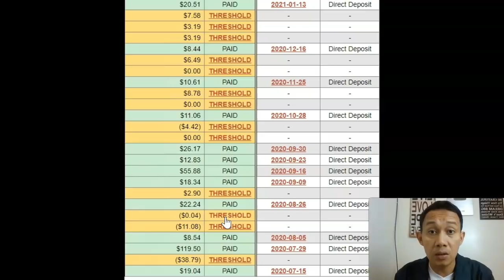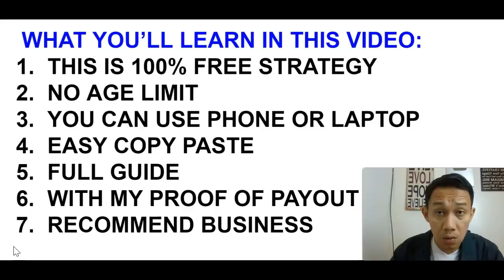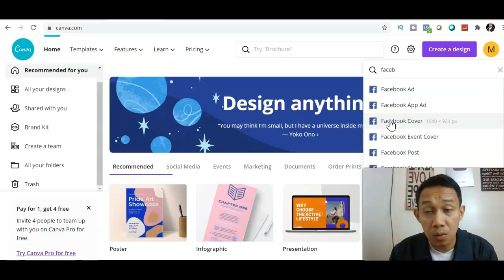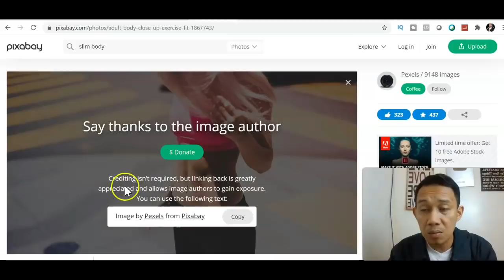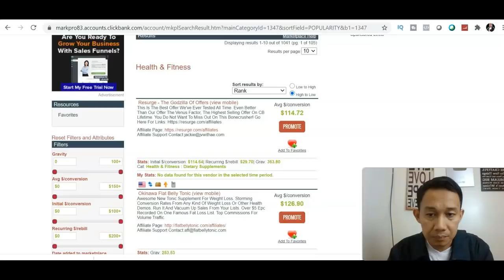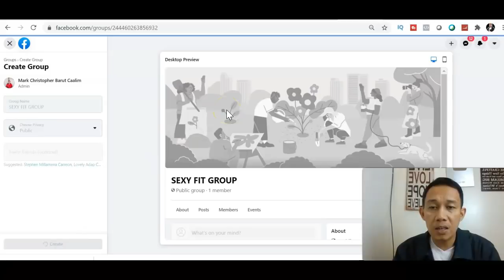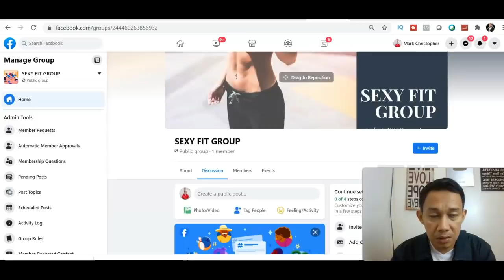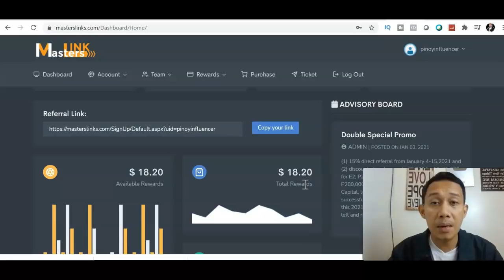Kumita Ng P6,000 Per Day Absolutely Free Paano Kumita Online